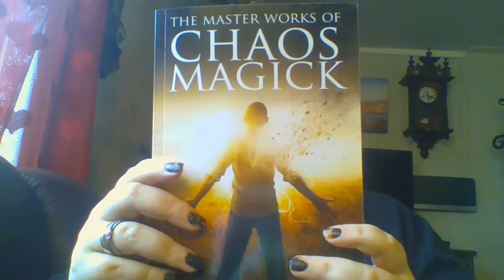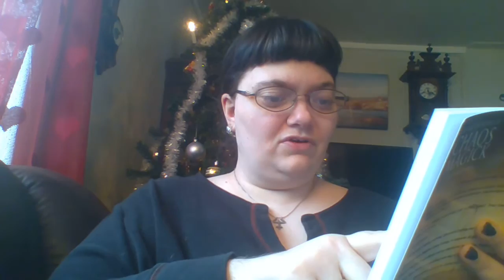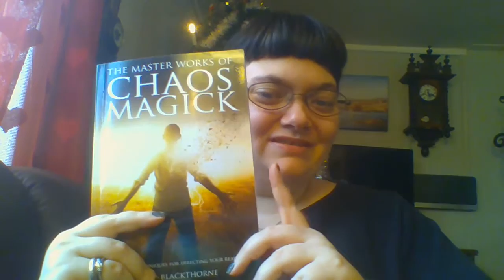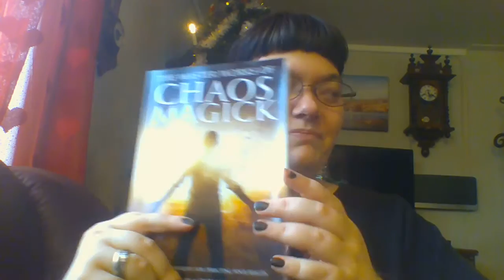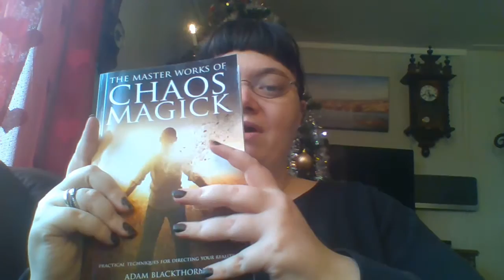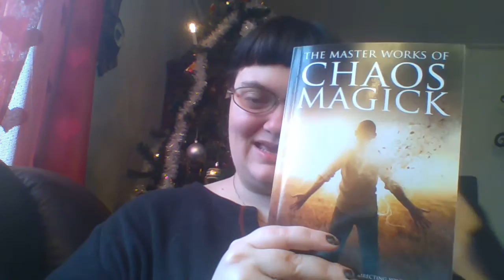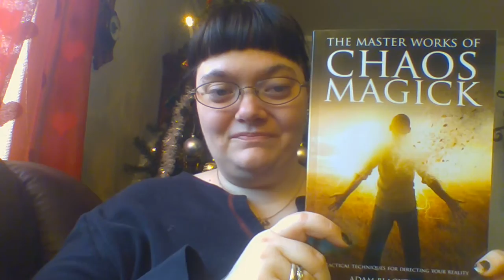Review of The Master Works of Chaos Magick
This is my review of the book The Master Works of Chaos Magick by Adam Blackthrone. I love this book it have some really useful and inventive techniques and it presents practical Chaos Magick that gets straight to the point. I recommend this book to everyone interested in Chaos Magick. I hope you will enjoy this review and Blessed Be.